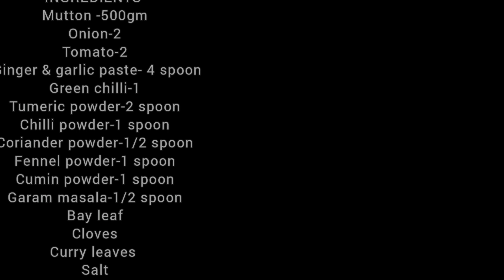Tawa Mutton Dry Gravy nonveg delicious food indianfoodsecrets | spicy dish yummy | Tamil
Life is full of spices. taste😋, eat with watering mouth